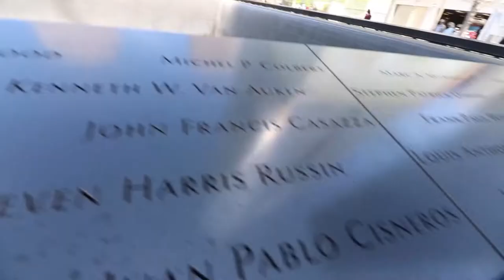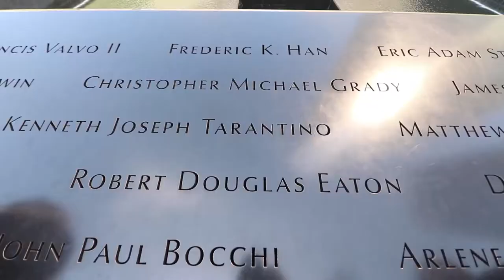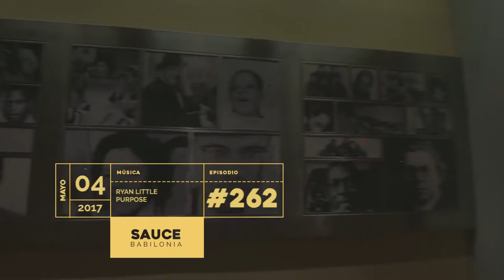Todo es muy confuso - Vlog 262